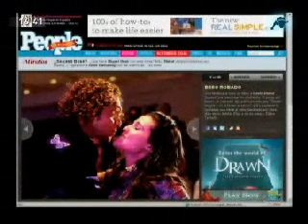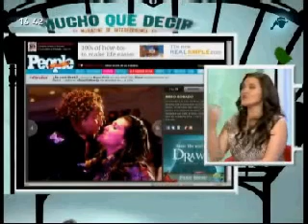David Bustamante - Entrevista Intereconomia PARTE 3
en "mucho que decir", durante la promocion de "a contracorriente"